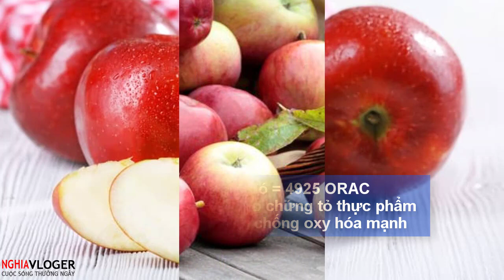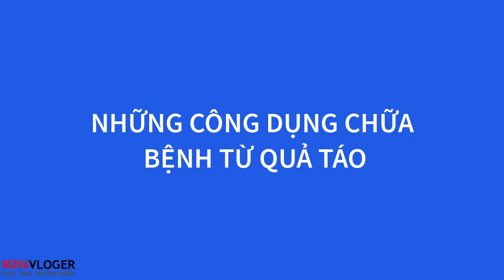Trái Cây: Công Dụng Của Qủa Táo, Ăn Táo Chữa Bệnh Gì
Táo chữa tiêu chảy và bệnh viêm kết tràng: Peptin trong táo đóng vai trò là bọt biển hấp thu và đào thải độc tố do vi khuẩn sinh ra, các vi khuẩn này gây ra bệnh viêm dạ dày, viêm ruột và viêm kết tràng. Bên cạnh đó chất tannin(chất chat)  có trong táo giúp làm khô niêm mạc ruột và giảm viêm. Các axit hữu cơ như malic có trong táo là chất khử trùng và khôi phục hệ vi khuẩn bình thường trong  đường ruột. Khi bị tiêu chảy nên ăn táo toàn quả, nếu các cơ quan tiêu hóa bị ảnh hưởng , kém hấp thu nên sử dụng nước ép táo sẽ rễ dàng hấp thu hơn.

Táo chữa táo bón: Táo giúp điều hòa trức năng ruột, trị được cả chứng tiêu chảy và táo bón. Ăn một hoặc hai quả táo khi đói vào buổi sáng giúp khắc phục sự nhược trương của ruột, là nguyên nhân thường gặp nhất của chứng táo bón.

Táo phòng và chữa ung thư ruột kết: Các nghiên cứu tại nhật sử dụng các động vật trong phòng thí nghiệm cho thấy pectin trong táo có khả năng ngăn ngừa sự phát triển của khối u gây ung thư trong ruột kết. Mặc dù kết quả trong phòng thí nghiệm, nhưng cũng là nền tảng cho lời khuyên ăn nhiều táo đối với bệnh nhân có nguy cơ ung thư ruột kết , cũng như những người đã được chẩn đoán hoặc đang điều trị bệnh này nhằm tránh tái phát.

Táo giúp ổn định huyết áp: Các nghiên cứu được tiến hành tại nhật, nơi có chế độ ăn chứa nhiều muối, cho thấy những người ăn táo đều đặn có huyết áp thấp hơn những người khác cùng nơi sinh sống. Điều này có lẽ là do táo hầu như không chứa Natri và khá giàu kali góp phần vào ngăn chặn chứng huyết áp cao.

Táo giúp phòng chánh mỡ máu cao: Ăn 2-3 trái táo mỗi ngày, liên tục trong vài tháng cho thấy trong việc giảm mức cholesterol. Có thể tạm lý giải một phần cho tác này là do chất peptin trong táo ngăn cản sự hấp thu muối mật từ đường ruột – muối mật một trong những thành phần cơ bản để cơ thể sản sinh cholesterol.
Táo bảo vệ thành mạch, phòng tránh chứng xơ cứng thành mạch:Trong táo có chứa các hoạt chất nhóm flavonoid nhất là quercetin giúp ngăn ngừa sự đóng căn cholesterol trong thành mạch gây hẹp hoặc tắc nghẽn thành mạch. Các hoạt chất này còn ức chế sự gắn kết các tiểu cầu hình thành cục máu đông gây tắc nghẽn thành mạch. Bên cạnh đó trong táo cũng chứa nhiều kali một nguyên tố giúp bảo vệ và tăng sự dẻo dai, chống lại sự xơ hóa của thành mạch, Vì thế ăn táo đều đặn mỗi ngày giúp ngăn ngừa chứng xơ vữa thành mạch nguyên nhân gây ra chứng nhồi máu cơ tim, đột quỵ

Táo phòng chánh hình thành sỏi mật: Các nghiên cứu được tiến hành tại một trường đại học pháp trên các động vật trong phòng thí nghiêm cho thấy táo có tác dụng tăng tiết mật làm cho gan thông thoáng,táo cũng giúp cho mật lỏng hơn ngăn ngùa sự hình thành sỏi hình thành sỏi mật.Nhưng không có khả năng điều trị hay đào thải khi đã bị bệnh này.
Do đó các nhà khoa học khuyến khích dung táo đối với các bệnh nhân có nguy cơ  bị sỏi mật cao như phụ nữa trên 40 tuổi có từ 2 con, hay những người đã trải qua phẫu thuật